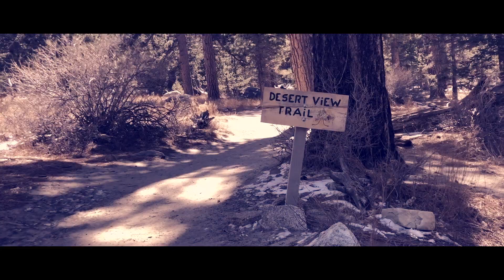Palm Springs - 2.24.2018